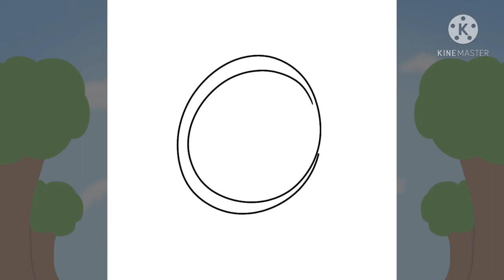Nenaa! - ForeverNenaa Fanart Speedpaint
Neena smiling at you :)

°• credits •°